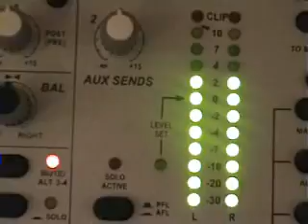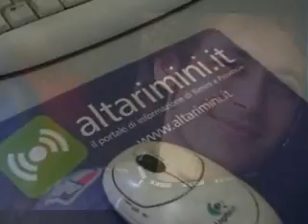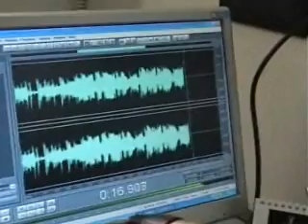altarimini auguri buone feste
altarimini auguri buone feste 2008/09